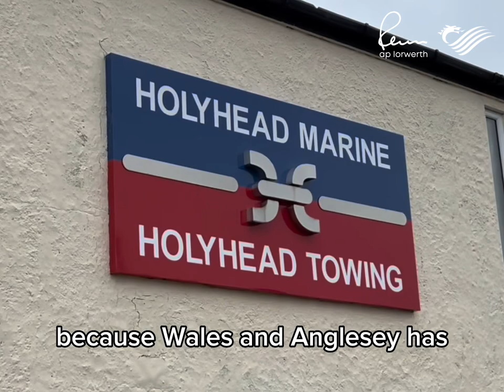Taith o amgylch yr “Afonwen” - Holyhead Towing - Tour of the “Afonwen” 🏴󠁧󠁢󠁷󠁬󠁳󠁿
⚓️ Balch iawn o gwmni Holyhead Towing Co. Ltd sy’n gwneud gwaith gwych ar draws y byd - cwmni sydd a’i wreiddiau yn nwfn ar Ynys Môn a Chymru! Dymuno’r gorau iddyn nhw at y dyfodol!

Diolch i griw’r Afonwen am y croeso!

🏴󠁧󠁢󠁷󠁬󠁳󠁿 Holyhead Towing operate modern, shallow draft and versatile vessels used in support of offshore oil and gas, marine civil engineering, dredging and renewable energy projects - working internationally! Their fleet includes ultra shallow and shallow draft anchor handling tugs, multicats, workboats and specialist transport vessels.

They’re so proud of their Anglesey and Welsh roots and I’m looking forward to keep following their success!

Thanks for having me aboard the Afonwen!